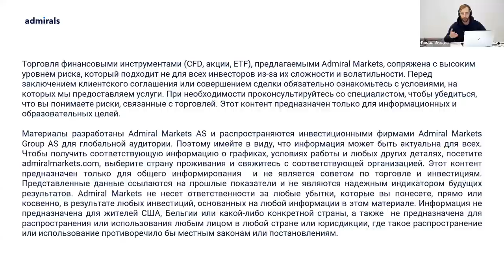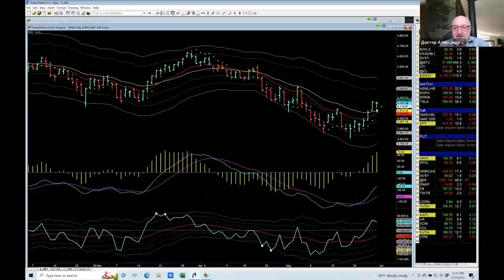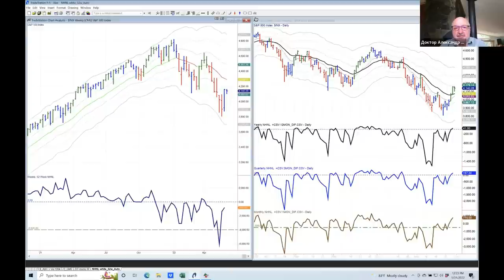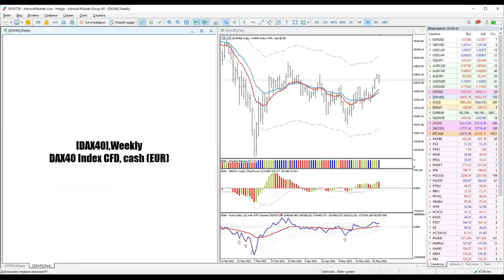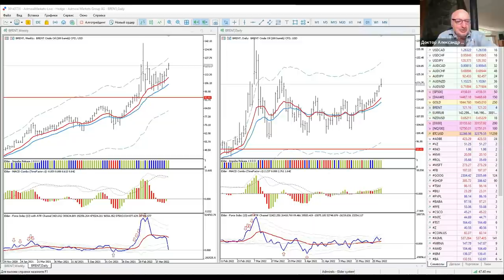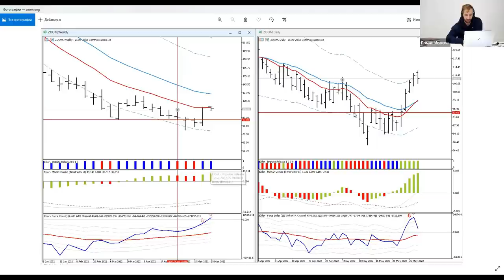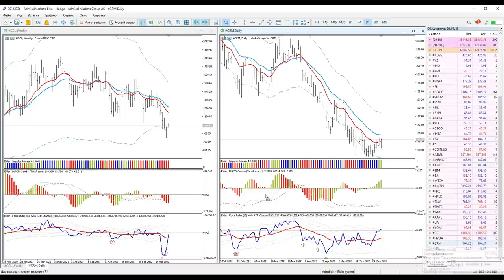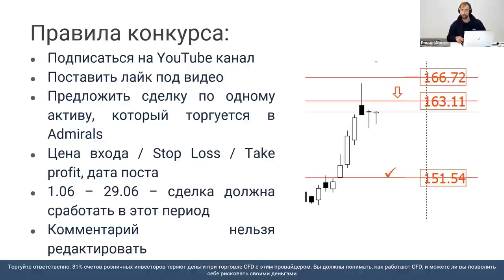Трейдинг с Доктором Элдером 2022 / Коррекция завершилась? / SP500 EURUSD Gold Нефть BTC ZOOM Apple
Содержание:
00:00 - Про Admirals
5:22 - Вступительное слово Александра
14:30 - Индикатор NHNL
30:20  - SP500 - ключевой индекс США
36:15 - DAX40 - ключевой индекс Германии
38:50  - EURUSD
40:45 - Gold - золото
43:12 - Нефть Brent
45:45 - Нефть Brent
47:30 - Победитель конкурса!
49:00 - Разбор сделки по HRL - Hormel Foods Corp
51:16 - Разбор сделки по WISH - ContextLogic Inc
54:15 - Разбор сделки по ZM - Zoom Video Communications
56:10 - Акция AAPL - Apple
58:30 - Акция UA - Under Armour
1:05:00 - Акция XOM - Exxon Mobil Corp
1:05:55 - Акция CCL - Carnival Corp
1:07:25 - Акция CRM - Salesforce Inc
1:09:00 -  Ответы на вопросы
1:13:45 - Индикаторы Александра, как получить
1:15:30 - Правила конкурса

81% счетов розничных инвесторов теряют деньги при торговле CFD с этим провайдером. Вы должны понимать как работают CFD, и можете ли Вы позволить себе рисковать своими деньгами.